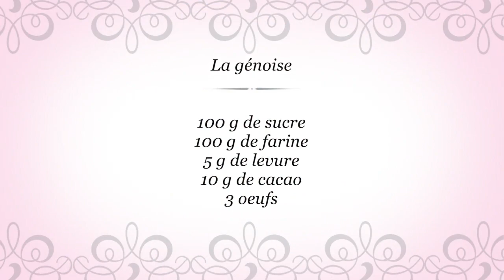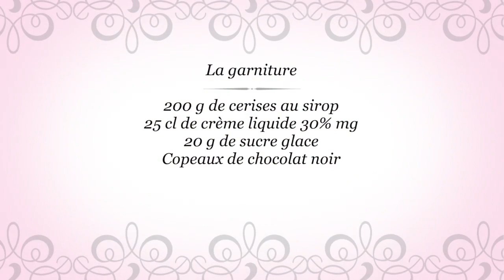Tarte renversée façon forêt noire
Voici une tarte forêt noire revisitée, qui a eu énormément de succès à la maison. Facile et rapide à réaliser !!

Moule à tarte renversée  :28 x 28 x 8 cm

La génoise:

100 g de sucre
100 g de farine
5 g de levure
10 g de cacao
3 œufs

La garniture:

200 g de cerises au sirop
25 cl de crème liquide 30% mg
20 g de sucre glace
Copeaux de chocolat noir

Voici toutes mes recettes de l'été : simples et colorées, à savourer sans modération, même à l'arrivée de la rentrée !

N'hésitez pas à likez et partagez si vous aimez et que vous voulez me soutenir !!

Bonne dégustation  :)